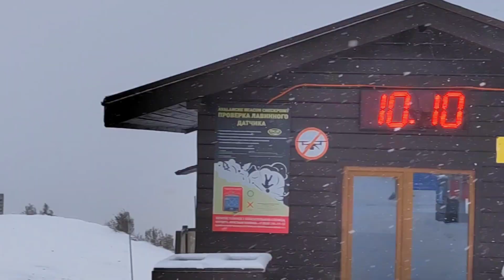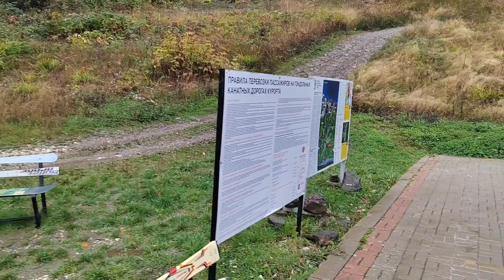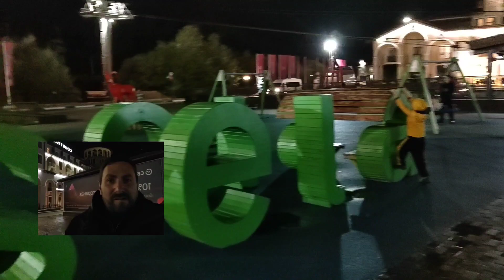Осеннее путешествие на юга.Туманная и снежная Красная поляна.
Утро туманное.Завтрак в отеле.Катимся на гору с  дождивых 940м до снежных 2200  и вниз  на 540